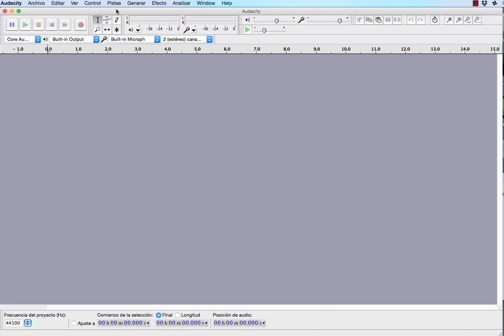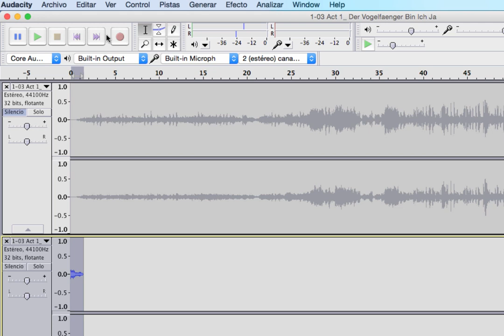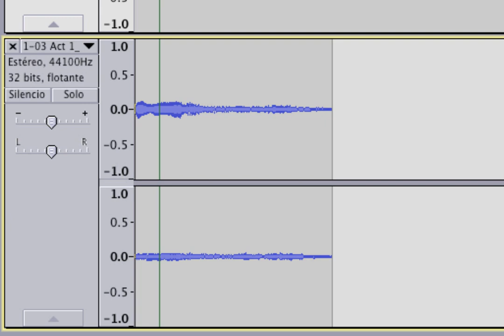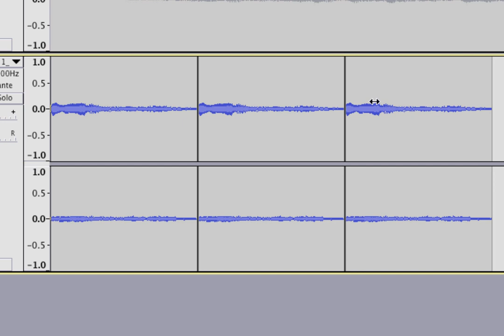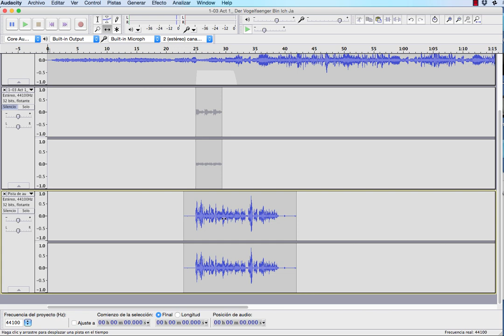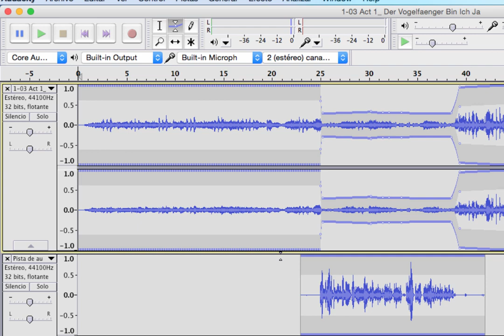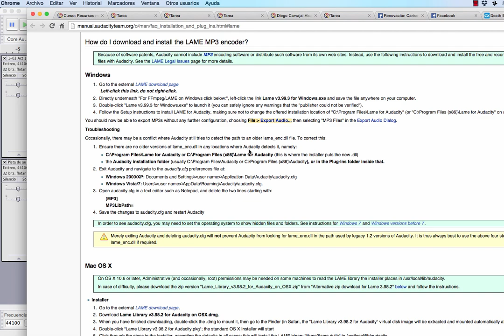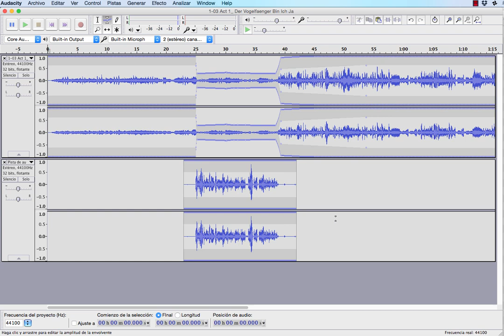Audacity y librería LAME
Con este turorial aprenderemos a editar un archivo de audio, a insertar una locución a un audio y a instalar la biblioteca LAME para exportar archivos en Mp3.